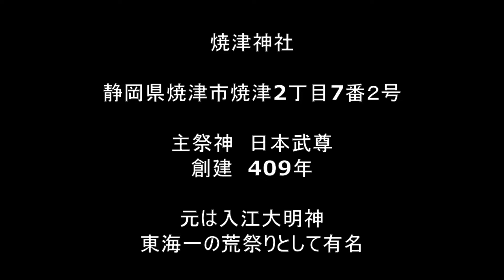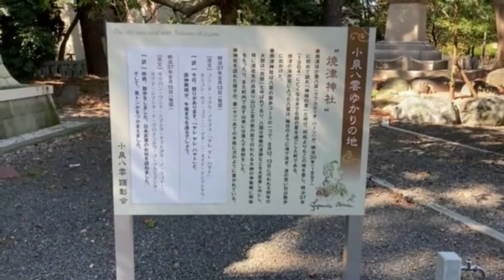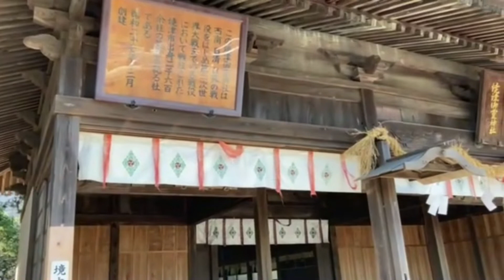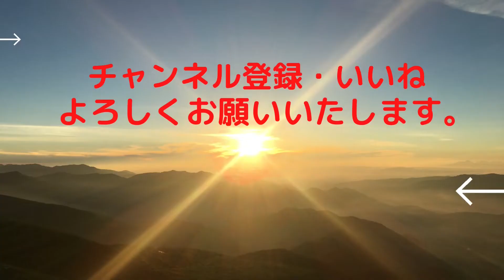【焼津神社】日本武尊様（やまとたけるのみこと）をお祀りし、徳川家康にて現在の本殿が建てられており、約1,600年以上の歴史がある神社から解き放たれるパワーを感じてください。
パワースポット案内人からの各パワースポットを随時視聴頂くためにもご登録

 【チャプター】 0:00 パワーの根拠 3:13 参拝
【自己紹介】
名前：ggg
チャンネル名：パワースポット案内人
 経歴：パワースポットへ行くことで心の浄化をし常にポジティブな思考を保てることに辿り着く。YouTubeを通して皆さんに共有したい思いから動画を配信することをスタート。
【チャンネルの概要】 パワースポットは全国各地にあり、またYouTubeでも様々なスポットが紹介されています。メジャーからマイナーなスポットを紹介。スピリチュアルな環境を届けたいので肉声は無く字幕とBGMのみで配信。遠隔でのスポット参拝にて皆様に少しでも運気が上昇出来る動画を提供していきます。
【遠隔参拝方法】
ご参拝が難しい方もたくさんいらっしゃると思います。

そんな方々のために、動画を見ながら遠隔参拝いただけるように撮影をしてきました。

是非、動画を見ながら一緒にお詣りください。

そして、あなたのお願いごとが神様に届きますように

【コメント欄に願い事をご記入くださいませ】

あなた様にたくさんの幸運が訪れますように。
【遠隔参拝法】（魂振り参拝）とは
神社に行かなくても、意識の中で神様にお会いする方法がこの遠隔参拝法（魂振り参拝）
であります。
神社の動画や写真を見ながら、自分の魂を神社に飛ばすイメージで情感を込めて行います。
そうすると、人の魂が神社に届き実際にお詣りした功徳を得ることが出来ます。

私自身、皆さまへパワーのお裾分けが出来ればと思うと嬉しい限りであります。